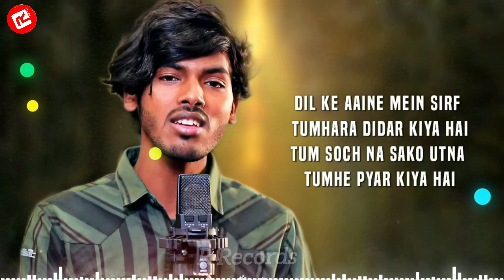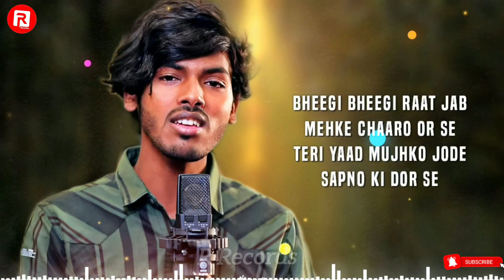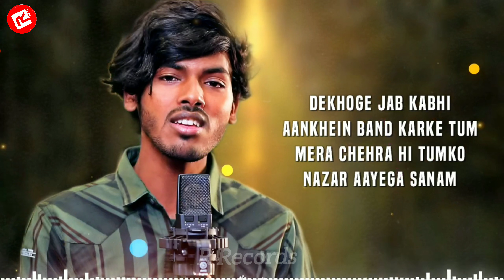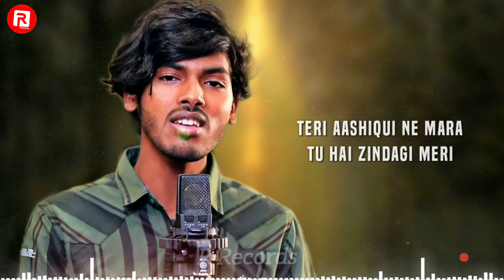Teri Aashiqui Ne Maara (LYRICS) - Amarjeet Jaikar | New hindi songs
Teri Aashiqui Ne Maara (LYRICS) - Amarjeet Jaikar
🎶 R Records 🎻

Visit Our Blogger Website 🦋 :-

To Listen to Our Other Music, Check Out The Playlists On Our Homepage :-

Thanks for Tuning in to our Romantic music for Relaxation and Enjoyed ! Introduce yourself to the R Records community in the comments and let us know where in the world you're listening from. Enjoy ! Love, the R Records Team.

"Music can change the world". T-Series is India's largest Music Label & Movie Studio, believes in bringing world close together through its music. T-Series is associated with music industry from past three decades, having ample catalogue of music comprising plenty of languages that covers the length & breadth of India. We believe after silence, nearest to expressing the inexpressible is Music. So, all the music lovers who believe in magic of music come join us and live the magic of music with T-Series.

90s romantic songs
Music video
New hindi songs
Romantic songs
Top songs 2023
best lyrics song
best romantic songs
english songs
love songs
new music
phụ đề tiếng việt
pop music
popular songs